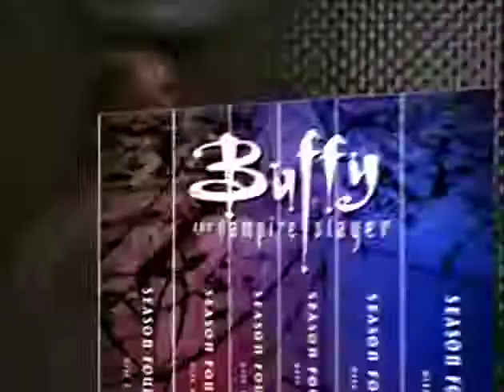Buffy: Season 4 (2000-2001) | Trailer (English) feat. Sarah Michelle Gellar & James Marsters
Directed by:
Joss Whedon

Cast:
Sarah Michelle Gellar, Nicholas Brendon, Alyson Hannigan, Anthony Price, James Marsters, Anthony Head, Emma Caulfield, Michelle Trachtenberg, David Boreanaz, Eliza Dhusku

Rights owner:
20th Century Fox

TrailerHub only serves as an archive and PR outlet for multiple language trailers